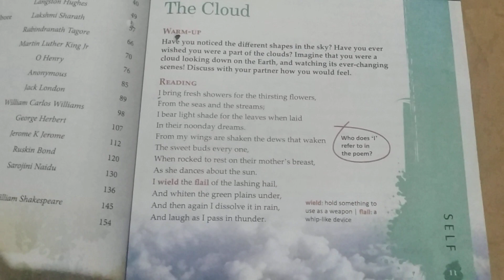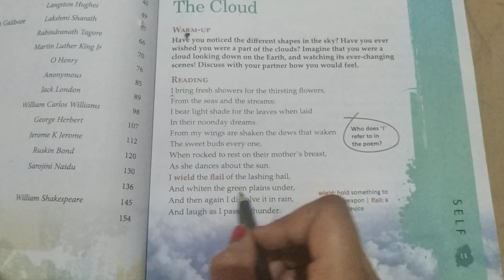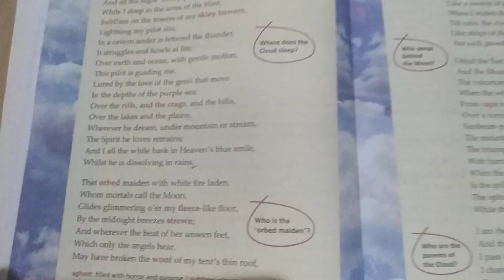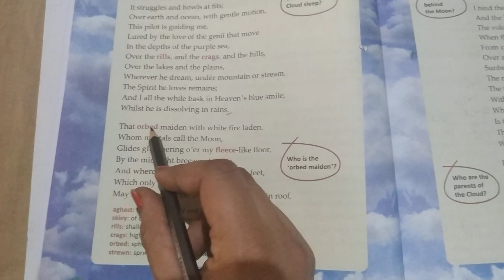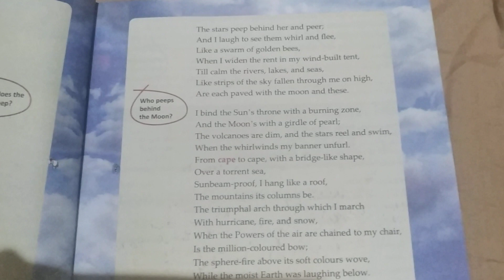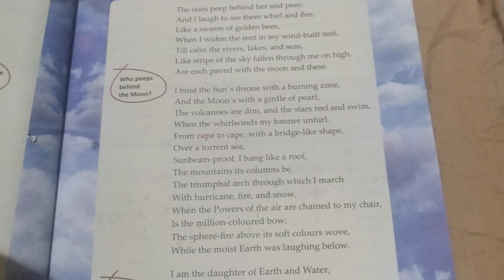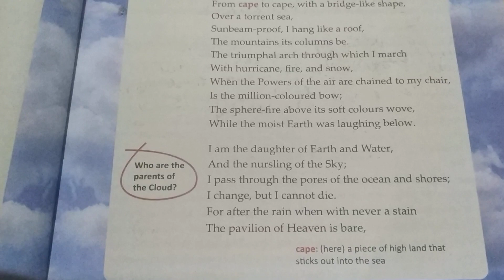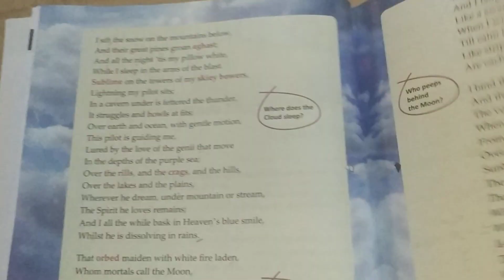8th Grade | English | AV Assignment 1